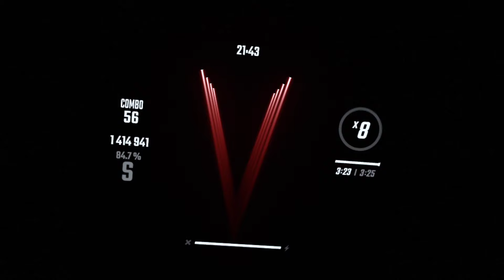FINAL BOSS CHAN WITH ONLY WHITE NOTES...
LETS GOOOOOO FINALLYYYY!